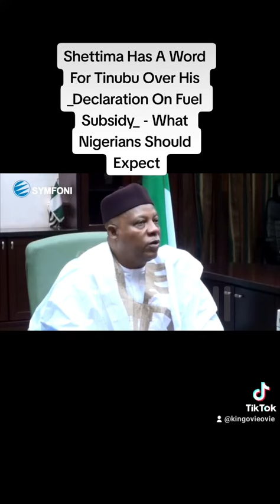Shettima Has A Word For Tinubu Over His "Declaration On Fuel Subsidy" - What Nigerians Should Expect